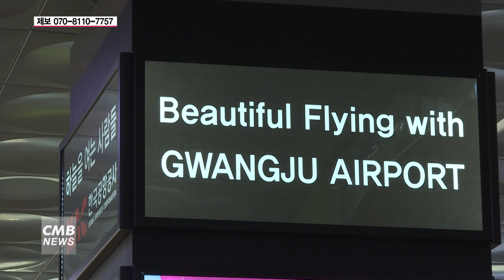[광주뉴스] 광주공항, 2021년까지 무안국제공항으로 통합